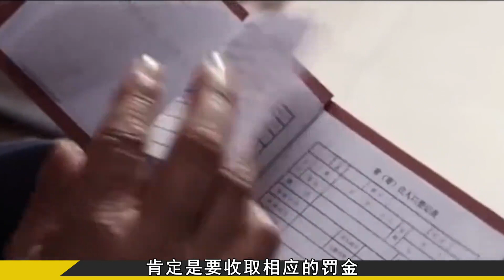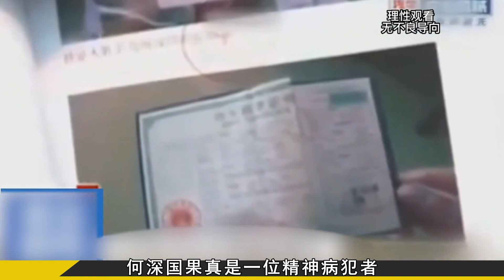廣西男子因生四孩被罰8萬，一怒之下坎6人，兩死四傷精神問題咋判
No.5 | 一家十三口慘遭滅門，侄兒隱忍十年后將叔叔全家殺光，最小才2歲